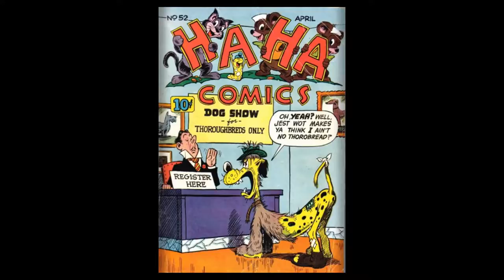Ha Ha Comics 52 ACG incomplete Doc E Z